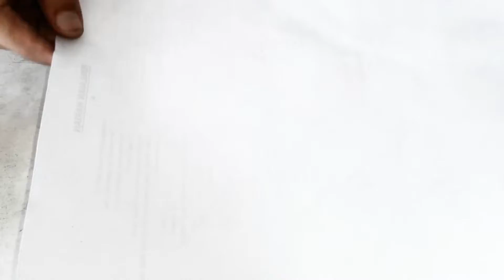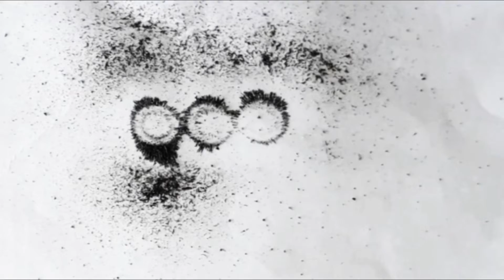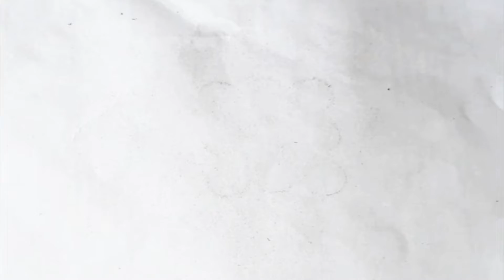Play Magnet And Iron Powder